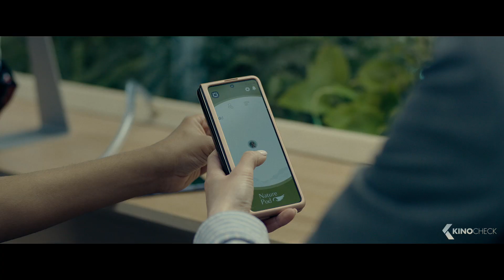The Giant Flower Eye Is Watching You!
Set in a near future where AI is all the rage and nature is becoming a distant memory, Rachel and Alvy are a New York couple ready to take their relationship to the next level and start a family.